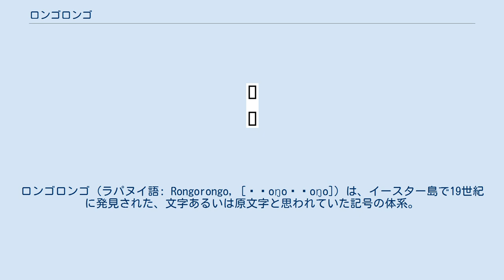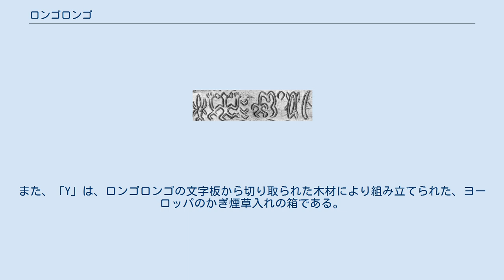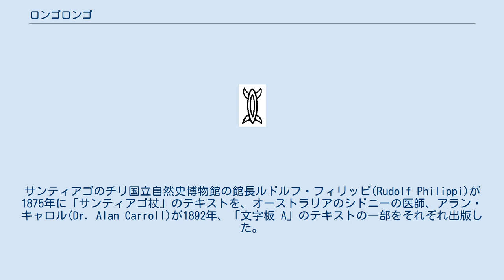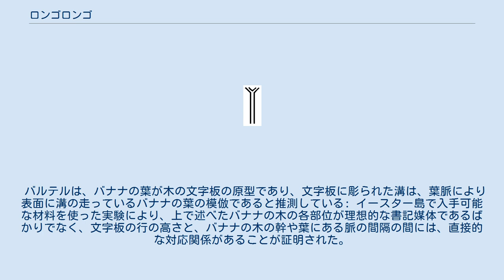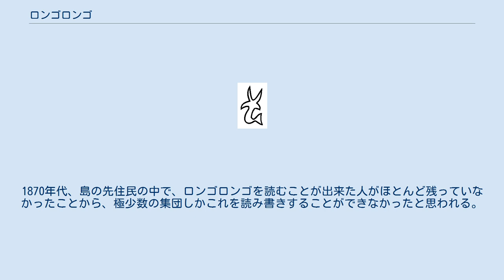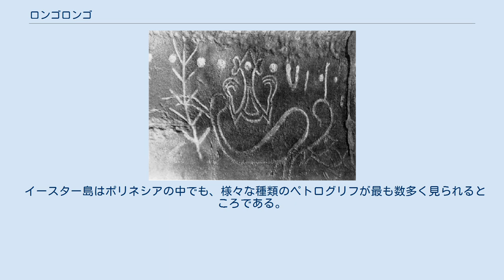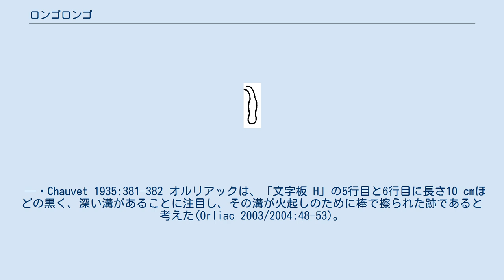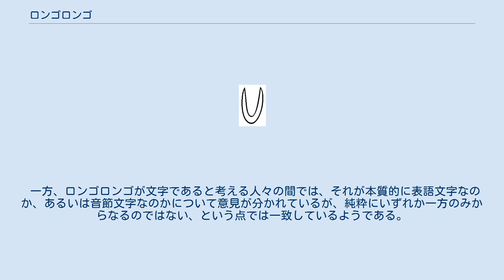ロンゴロンゴ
ロンゴロンゴ (ラパヌイ語: Rongorongo, [ˈɾoŋoˈɾoŋo]) は、イースター島で19世紀に発見された、文字あるいは原文字と思われていた記号の体系。
 ロンゴロンゴの記された24の木片（文字板）が19世紀後半に収集されたが、風雨による損傷や、破損、焼失部分のあるものも多かった。
これらは現在、世界各地の博物館に分散しており、イースター島に残っているものはない。
ロンゴロンゴの記された木板は流木など、大きさ、形状が様々なもので、中にはイースター島の首長の杖や、古くから伝わる鳥人信仰に基づいた伝統儀式（ある種の競技）における勝者（tangata manu = 「タンガタ・マヌ」、鳥人と呼ばれる）の小像、伝統的な女性用の三日月形の装飾品「レイミロ」(reimiro)に記されているものもある。
また、ロンゴロンゴの短文を含んでいると思われるペトログリフも見つかっている。
口伝による伝承では、少数のエリートのみがロンゴロンゴを使用することができ、これらの文字板は神聖なものであると言われている。
 別の見解として、元々文字は存在せず島民は口承で知識を語り継いでおり、布教目的で島に居住したカトリック宣教師が1864年に言及するまでロンゴロンゴの文字板の存在を立証するものは無く、現存する全てがヨーロッパ人接触後に作成されたものである可能性がある。
このことから文字の存在を執拗に問いただすカトリック司教の不平を満たすために島の住民が意に沿うように報酬目的で自作したと思しき品があることに加え、奴隷狩りと疫病で知識を口承する者が死に絶えた不安からヨーロッパ人に接触したことにより文字（らしきもの）という概念が即席ながら作られたとする見解が存在する。
 ロンゴロンゴは行ごとに絵文字の書かれる方向が変わる、いわゆる牛耕式で記されている。
文字板によっては、行が浅い溝状に彫られており、絵文字がその中に刻まれているものもある。
各絵文字は、人間や動物、植物、加工品、幾何学模様などの特徴的な外見を持っている。
 や のような人間型や動物型の絵文字には、頭部にこぶが描かれているものがある。
これらのこぶは、おそらく耳や目を描いたものとみられ、これもロンゴロンゴの特徴の1つである。
 個々のテキストは、「文字板 C」のようにアルファベットの大文字1文字の識別符号、もしくは「ママリ文字板」のような通称で呼ばれる。
通称は、「櫂」、「かぎ煙草入れ」のように文字板の形状の特徴や、「サンティアゴ小文字板」、「サンティアゴ杖」のように所蔵場所に因んで付けられている。
 ロンゴロンゴの刻まれた「レイミロ」(「文字板 L 」)。
 タンガタ・マヌ(鳥人)の小像(「文字板 X」)。
アメリカ自然史博物館蔵。
 「ロンゴロンゴ」という語は、これらの絵文字群を指す現代の呼称であり、イースター島の土着語であるラパ・ヌイ語で、「暗誦、朗誦、詠唱」という意味である。
 ロンゴロンゴの本来の呼称は、「コハウ・モトゥ・モ・ロンゴロンゴ」（kohau motu mo rongorongo　=「詠唱のために彫られた線」）であり、略して「コハウ・ロンゴロンゴ」（kohau rongorongo ＝「詠唱のための線」）と呼ばれるようになったと言われている。
またテキストには、テーマに基づいた固有の名前もあると言われている。
例えば、「コハウ・タウ」（kohau ta‘u ＝「年の線」）は年代記、「コハウ・イーカ」（kohau îka ＝「魚の線」）は戦死者のリスト（ここでの îka「魚」は戦死者の同音異義語、あるいは比喩として用いられている）、「コハウ・ランガ」（kohau ranga ＝「逃亡者の線」）は難民のリストとされる。
 研究者の中には、「コハウ・タウ」の「タウ」は、ロンゴロンゴとは別種の文字であると考える者もいる。
ドイツの人類学者トーマス・バルテル（Thomas Barthel）は、「（イースター島の）島民はもう1種類、別の文字を有しており（いわゆる｢タウ｣文字）、それらは彼らの年代記やその他世俗的な事象を記録するのに用いられていたが、失われてしまった。」と記録している。
しかし、アメリカの研究者スティーヴン・フィッシャー（Steven Roger Fischer）は、「タウ文字はもともとロンゴロンゴの一種である。1880年代に、ある年長者の集団が、自分達の彫刻の価値を取引の際に高めるための装飾模様として、ロンゴロンゴを基に考案したもので、ロンゴロンゴの素朴な模倣である...